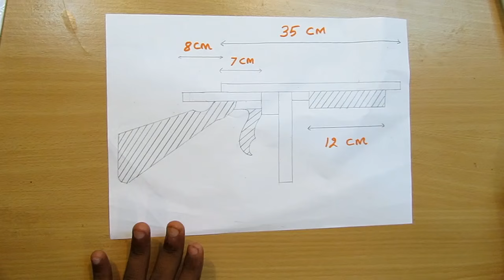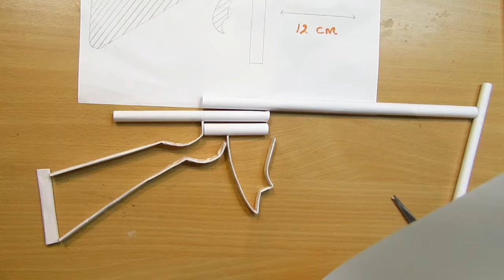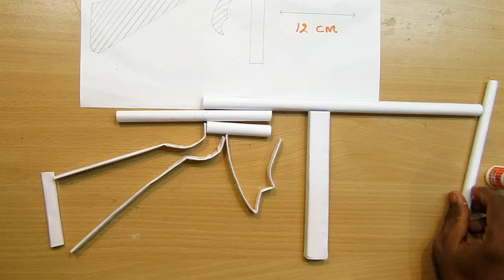How to Make a Paper Thompson M1A1 Machine Gun that shoots paper Bullet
make a paper rubber band gun,
how to make a rubber band gun out of paper,
how to make a rubber band powered paper gun,
how to make a paper rubber band gun that shoots,
how to make a rubber band hurt,
rubber band gun parts,
how to make a rubberband gun,
how to make a elastic band shooter,
how to make a rubber band gun out of paper clips
homemade rubber band gun
How to make a Powerful Paper Gun that Shoots with Trigger

rubber band gun trigger mechanism
how to make a rubber band gun that shoots paper bullets
how to make a rubber band gun with your hand
how to make a rubber band machine gun
how to make a semi auto rubber band gun
how to make a simple rubber band gun
how to make a paper gun that shoots paper bullets with a trigger easy
how to make a paper machine gun that shoots paper bullets
how to make a paper gun that shoots paper bullets without tape
paper gun that shoots paper bullets without blowing
origami gun that shoots paper bullets without blowing
origami gun that shoots paper bullets easy
how to make a gun that shoots paper bullets with a trigger
how to make a paper gun that shoots paper bullets dailymotion
how to make a paper gun that shoots paper bullets in hindi
how to make a paper gun that shoots paper bullets step by step
how to make a paper gun that shoots ninja stars
how to make a paper gun that shoots paper bullets without blowing
how to make a paper gun that shoots paper bullets wikihow
how to make a paper gun that shoots paper bullets step by step with pictures
paper ak 47 tutorial
paper ak 47 that shoots
how to make a paper ak 47
how to make a paper ak 47 that shoots
how to make a ak 47 out of papertrigger
working paper revolver
paper gun revolver that shoots
paper revolver trigger mechanism
how to make a paper gun revolver that shoots
paper revolver that shoots
paper revolver template
paper revolver that shoots video
homemade paper revolver
paper revolver tutorial
how to make a paper revolver that shoots with a trigger
how to make a paper revolver that shoots paper bullets
how to make paper revolver that shoots without blowing
lego revolver that shoots
revolver that shoots 410
pocket gun prices
paper pocket origami
how to make a pocket pistol using popsicle sticks
how to make a paper machine gun easyhow to make a paper machine gun
how to make a machine gun out of paper
how to make a paper machine gun easy
how to make a paper mache gun
how to make a paper machine gun step by step
how to make a paper machine gun that shoots with a trigger
how to make a paper machine gun that shoots rubber bands

origami guns that shoot without blowing
automatic paper gun
how to make a paper gun that shoots
how to make paper ninja weapons step by step
how to make paper ninja weapons at home
how to make paper ninja weapons without tape
how to make a paper gun that shoots paper bullets
how do you make a paper gun that shoots with a trigger
how to make a paper gun that shoots step by step
how to make a paper shotgun that shoots
how to make a paper pistol
paper gun that shoots without blowing

How to Make a Paper Gun That Shoots - ( Rubber Band
How To Make A Rubber Band Gun From A4 Paper Sheets
How to make the simplest rubberband gun - Instructables
How To Make A Paper Gun That Shoots Rubber Bands
How to Make a Paper Pocket Mini Gun that shoots rubber
How to make a paper gun - (Rubber band gun 7 SHOOTS
Origami Paper "Pocket Folding Knife
How to make a paper pocket knife
How to Make a Paper Knife ( Switch blade )